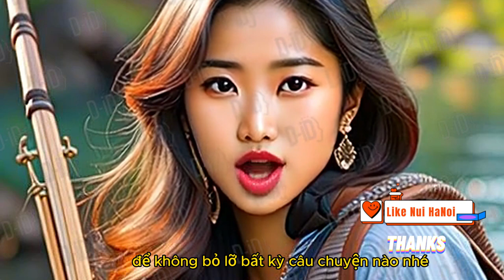Lời Giới thiệu Kênh đọc truyện và Cảm ơn mọi người!